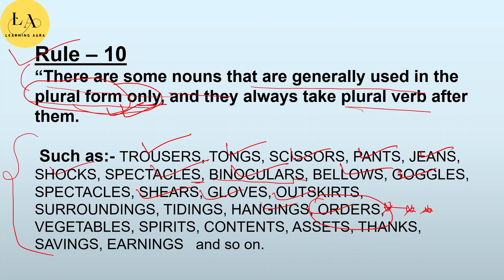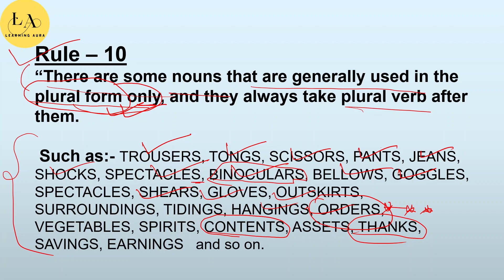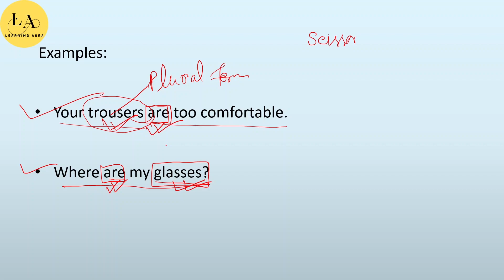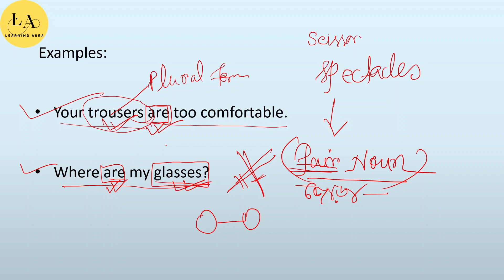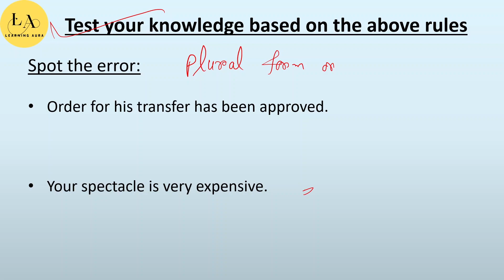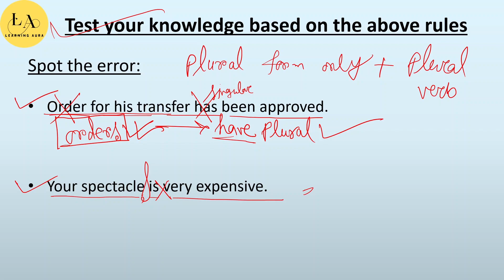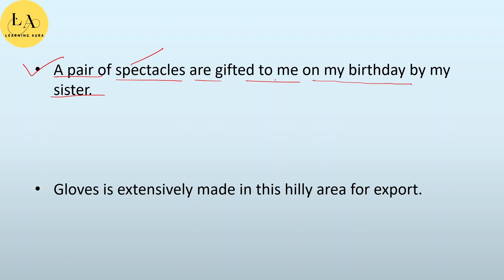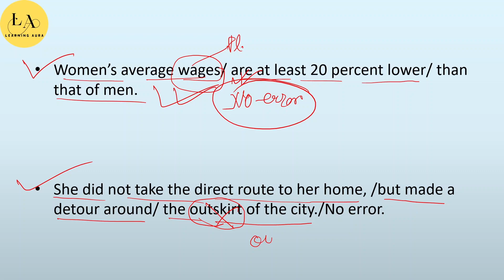100 Important Rules of Grammar|SET4 | SSC MTS 2023 ENGLISH CLASS | সম্পূর্ণ বাংলায় CONCEPT CLEAR করো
100 Important Rules of Grammar| SET 4 | SSC MTS 2023 ENGLISH CLASS | সম্পূর্ণ বাংলায় CONCEPT CLEAR করো

In this session, I will discuss the Most Important 100 Rules Of English Grammar for SSC MTS Exams 2023, WBP , KP, WBCS, WBTET, ALL COMPITITIVE EXAMS. This session is very important for all government competitive exams like SSC CGL, IB, IBPSPO, SBI PO, RBI, BANK PO, SSC MTS 2023.